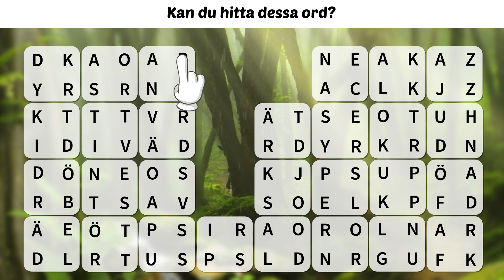SE_hexa_4letteropen_1920x1080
SE_hexa_4letteropen_1920x1080 - Ad Video